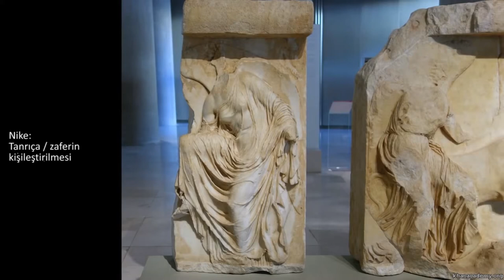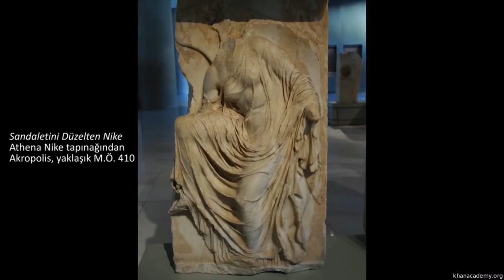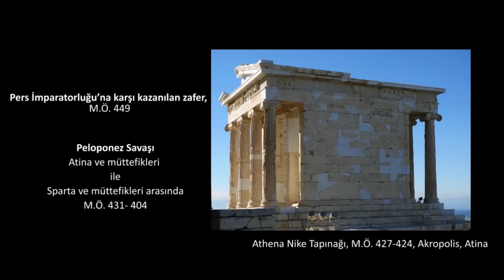Victory (Nike) Sandaletini Düzeltirken, Athena Nike (Acropolis) Tapınağı (Sanat Tarihi)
Victory (Nike) Adjusting Her Sandal, Temple of Athena Nike (Acropolis)